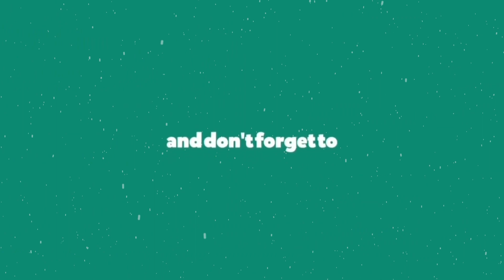Billie Eilish - Male Fantasy